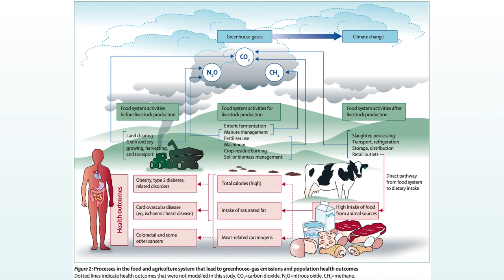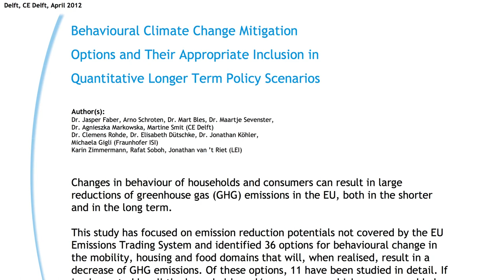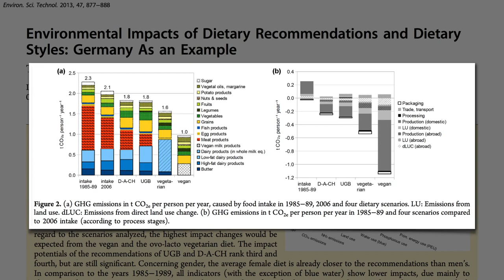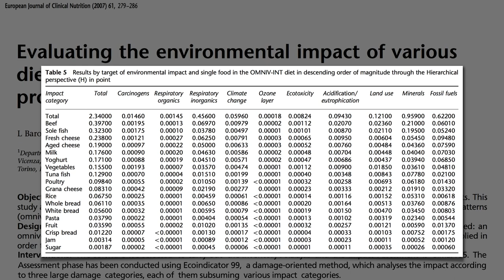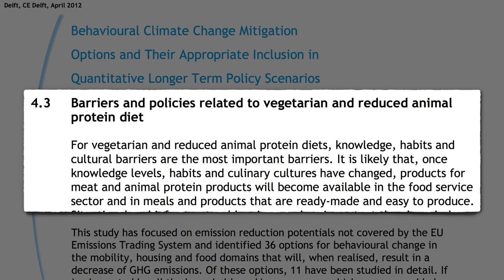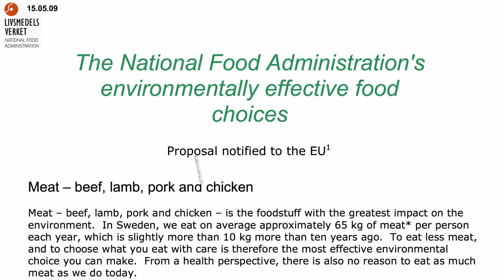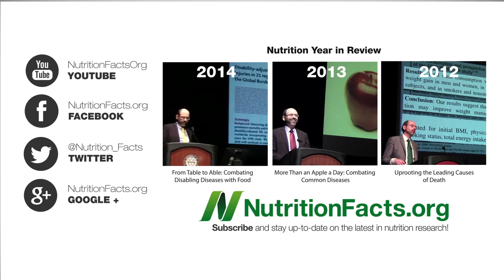Diet and Climate Change: Cooking Up a Storm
While epidemics of chronic disease are currently by far our leading causes of death, global warming is considered a looming public health threat. How can we eat to combat dietary diseases and greenhouse gas emissions at the same time?

There are tons of articles on diet and sustainability. Someone should start a SustainabilityFacts.org! It’s such an important topic that I figure I’ll review the new science maybe once every year or two. When the USDA entered these waters, the meat industry appeared to freak out And the Dietary Guidelines debate continues.

What about just cutting down on meat in terms of health impacts?

What are the health and food safety consequences of buying organic? See my 5-part video series:

What about GMOs? See:
• Are GMOs Safe? The Case of BT Corn
• Are GMOs Safe? The Case of Roundup Ready Soy

Have a question for Dr. Greger about this video? and he'll try to answer it!

Image Credit: Christmas via Flickr.